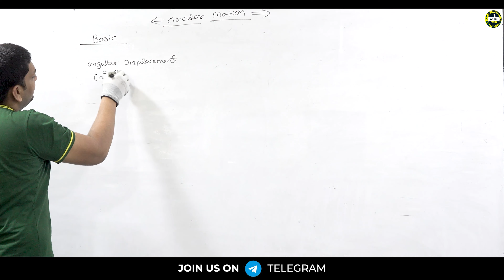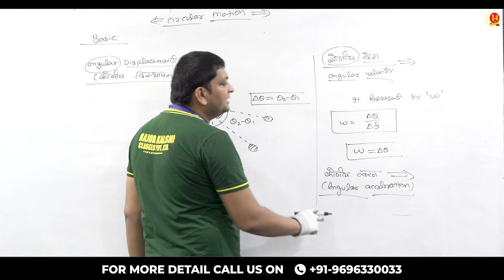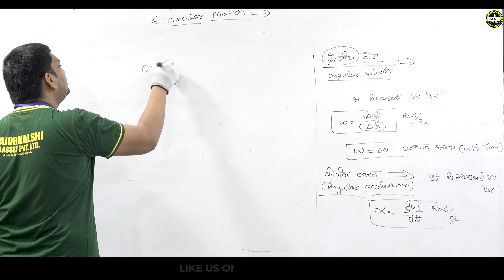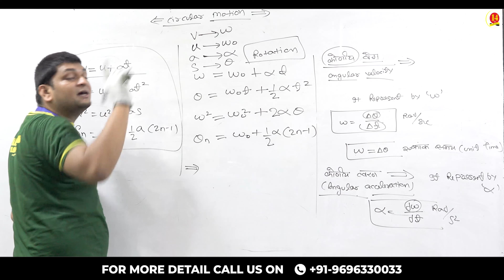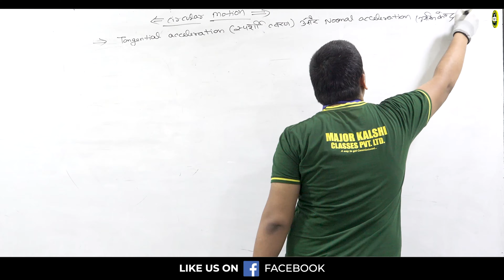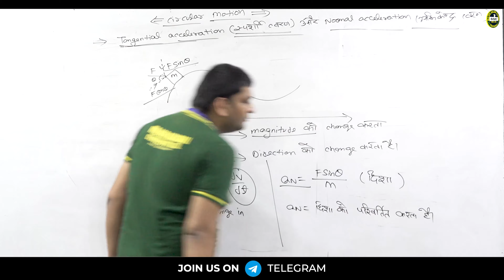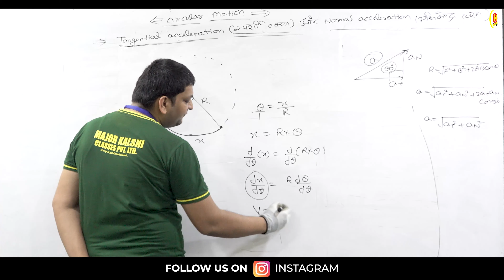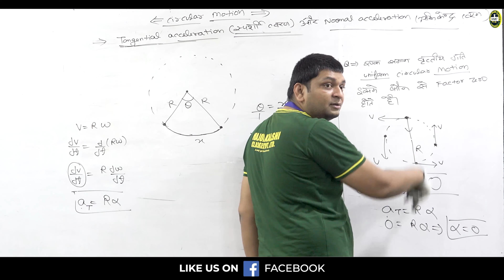MKC Special Class - NDA Target Batch | Physics Class | Topic - Circular Motion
Register for 👇
Offline Classroom OR Online Classroom Course